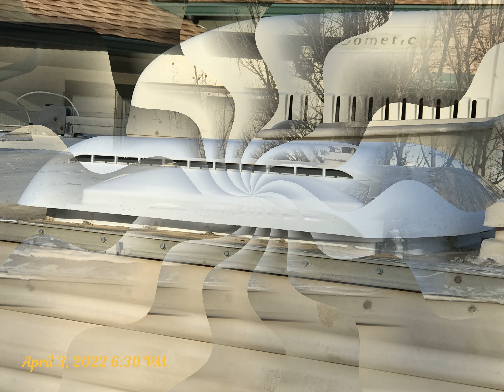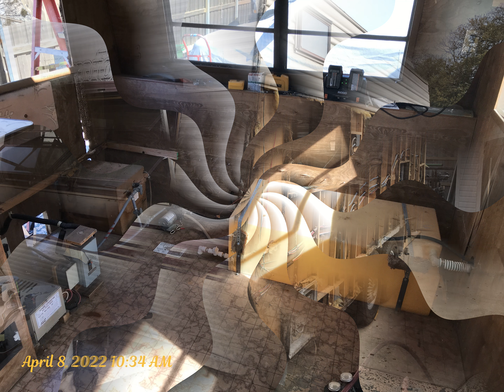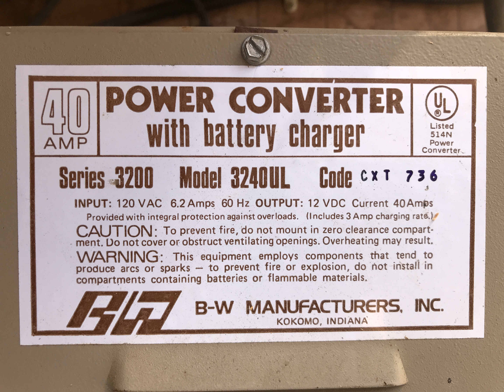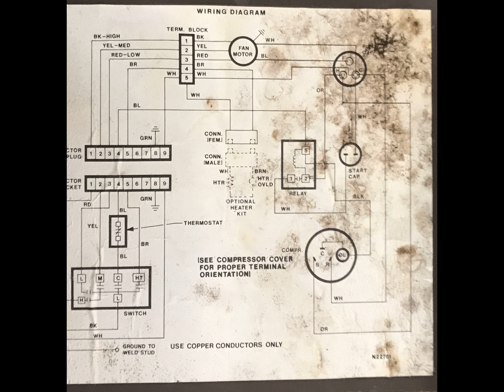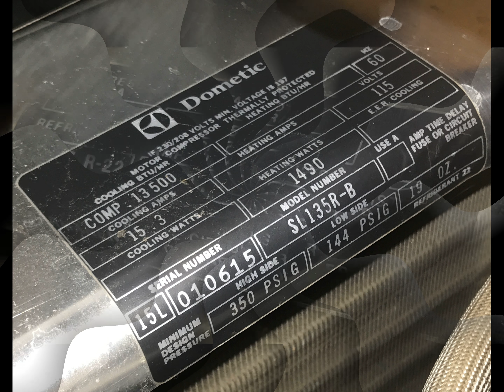1987 Komfort Rebuild 06 22 2022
If you like the Channel please Donate to PayPal & become a Monthly Supporter:

My Recommended Charity "The Big Pig Cancer Foundation" Please make a donation.